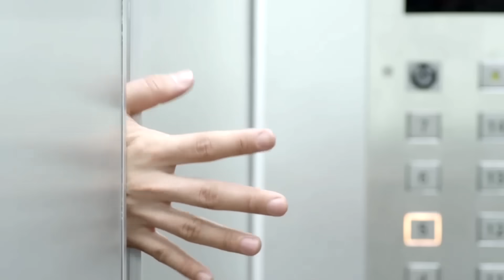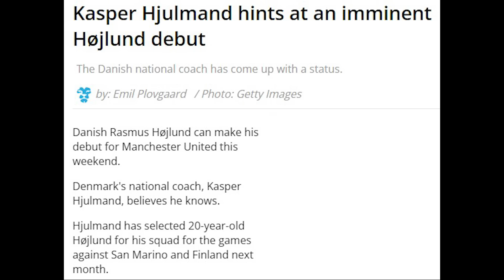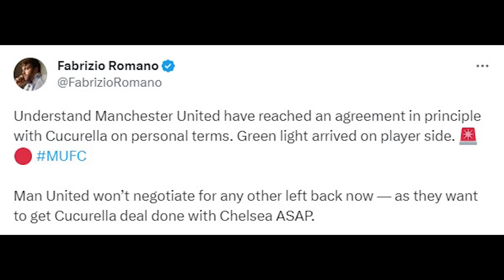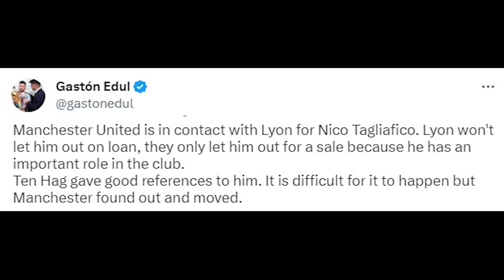[5 นาทีปีศาจแดง 30-08-23] - ข่าวแมนยู - คอนเฟิร์ม! เรื่องที่รอมานาน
ซื้อสิทธิ์เข้างาน ดูบอลกับท็อปโฟร์ปาร์ตี้ x Got Gooner ได้ที่ Line : @natxtop4 หรือ คลิ๊กลิงก์

[AD]  You Drink, Don’t Drive ร่วมสร้างความปลอดภัยบนท้องถนน ด้วยความห่วงใยภายใต้โครงการ Suzuki Cause We Care เหนือกว่าความใส่ใจ คือเข้าใจทุกความต้องการ
สัมผัส NEW SUZUKI ERTIGA SMART HYBRID (นิว-ซูซูกิ-เออร์ติก้า-สมาร์ท-ไฮบริด)
The Power of Smart ได้ที่โชว์รูมรถยนต์ซูซูกิทั่วประเทศ